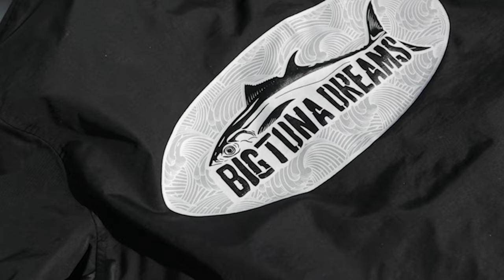Big Tuna Dreams Season 3 Episode 2 Foamer FOMO Limits of Bluefin Tuna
Welcome back the Big Tuna Dreams Series!  We're excited to share with you guys a new season of chasing Eastern Pacific Bluefin Tuna off of California out of my new Salty DREAM Machine as we attempt to piece the puzzle out on the Pacific Ocean.

Gain insight into the mindset, techniques, struggles, and successes of each mission in search of Big Tuna Dreams!

If you're new here, also go back and watch season 1 and 2 on the @BigBassDreams Channel!

Tackle Breakdown -

Cast Fishing x BigBassDreams Collaboration 20G OG Stick Bait in Smelt Color

BKK Viper-41 Treble Hooks #1

@Nomad Panderra Braid is soft and casts great, makes a big difference in efficiency, using 80lb on the spinners -

Daiwa Saltist MQ Spinning Reels 10000, 14000, 18000 Sizes

Daiwa Proteus Spinning Rod

Shimano Stella 10000PG & 14000HG

Shimano Ocea Plugger Spinning Rod 83H

Nature Boys Tetsuwan Via Zn60g Purple Glow

Shimano Current Sniper 120 G Mackerel